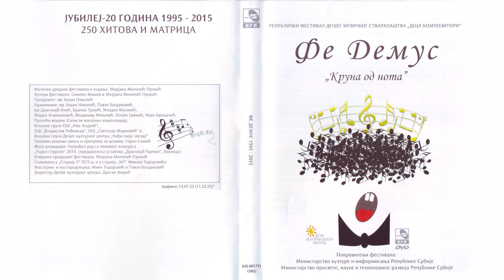Lazar Radovanović - Zaljubljene cipelice | [Official Music Audio]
Muzika: Isidora Bojić
Aranžman: Pavle Bogdanović